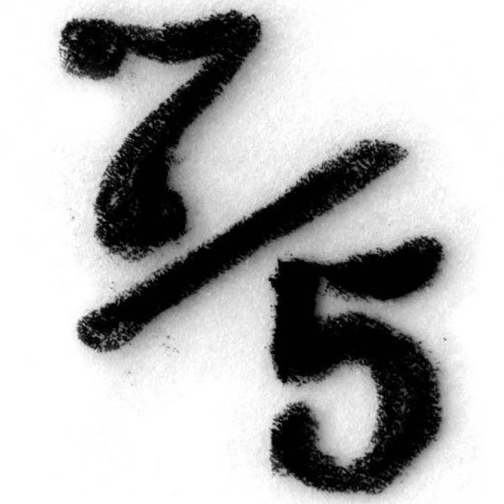Max Larin – Detective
Awesome mixture of blues and progressive rock